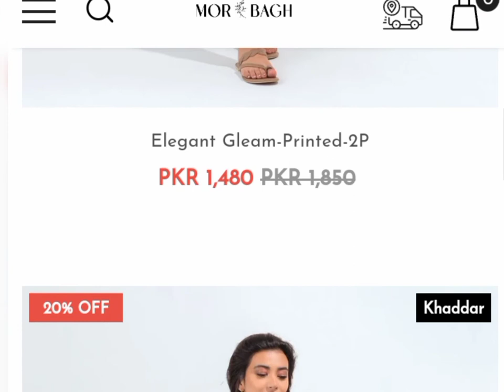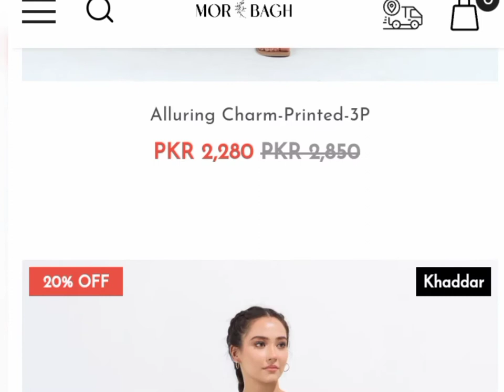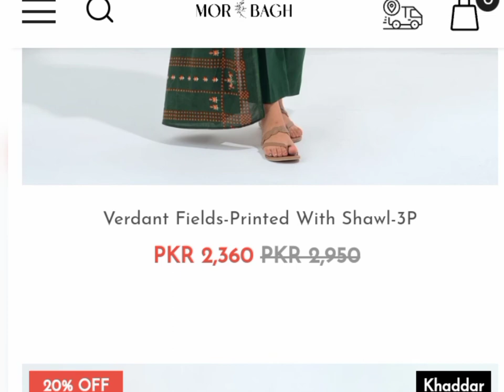Morbagh by beachtree Winter sale